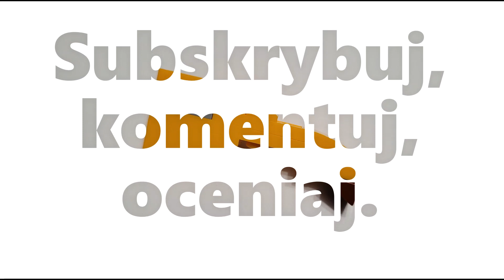Lego Creator 31112 - 🔥🔥🔥 Mech Krok Po Kroku 🔥🔥🔥 NOWE ODCINKI CODZIENNIE O GODZINIE 11:00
Hej dzisiaj Lego Creator 31112 -
🔥🔥🔥 Mech Krok Po Kroku 🔥🔥🔥
Pamiętajcie żeby zostawić Lajka i Subskrypcje jak filmik Wam się spodobał, aby nie przegapić już żadnego ciekawego odcinka🤪🤪🤪🤪🤪
Wiele innych alternatywnych modeli na moim kanale :
No to do  jutra 👋👋👋👋👋